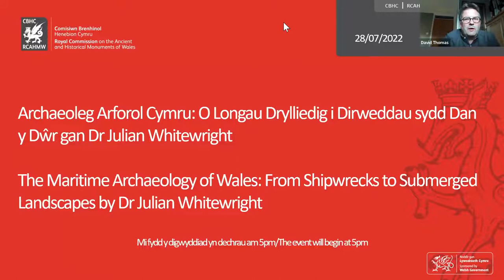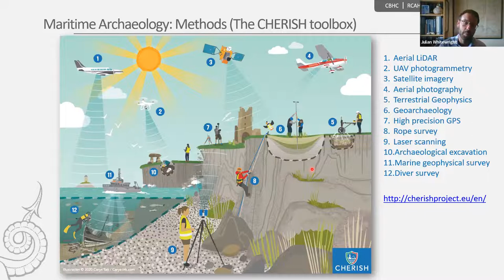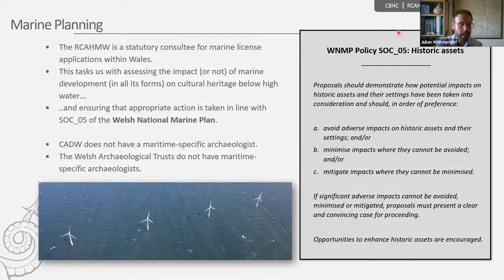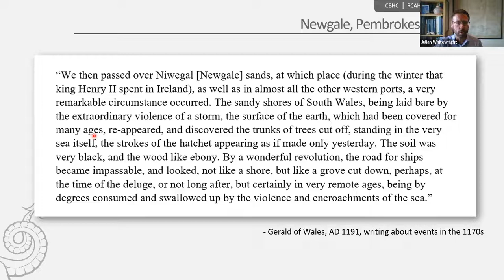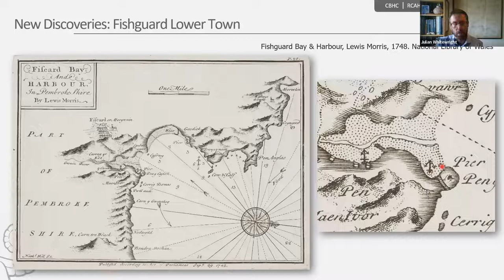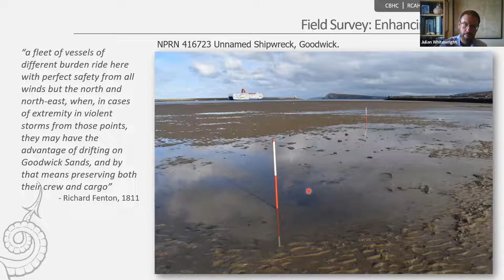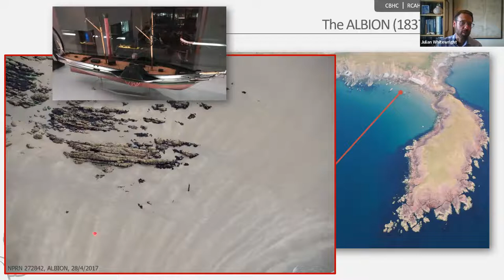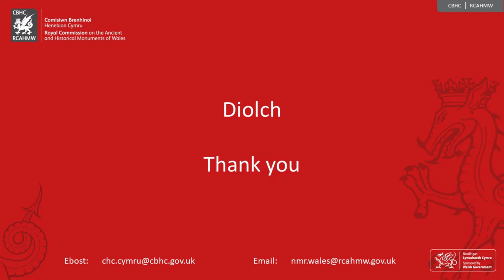The Maritime Archaeology of Wales: From Shipwrecks to Submerged Landscapes by Dr Julian Whitewright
Archaeoleg Arforol Cymru: O longau drylliedig i dirweddau sydd dan y dŵr
gan Dr Julian Whitewright

Darlith ar-lein ar gyfer yr Ŵyl Archaeoleg gan Dr Julian Whitewright, Uwch Ymchwilydd (Arforol) yn y Comisiwn Brenhinol: “Archaeoleg Arforol Cymru: O longau drylliedig i dirweddau sydd dan y dŵr”. Mae gan Gymru gasgliad cyfoethog o safleoedd archaeolegol arforol sy’n amrywio o dirweddau cynhanesyddol sydd bellach dan y dŵr i longau drylliedig o’r 20fed ganrif – a phopeth rhyngddynt, bron iawn. Bydd yr anerchiad hwn yn cyflwyno gwaith y Comisiwn Brenhinol wrth iddo arolygu a chofnodi archaeoleg arforol Cymru, a bydd yn esbonio’r mathau o safleoedd yr ydym yn gweithio arnynt a’r dulliau yr ydym yn eu defnyddio.

Our Festival of Archaeology online lecture by Dr Julian Whitewright, Senior Investigator (Maritime) at the Royal Commission: “The Maritime Archaeology of Wales: From Shipwrecks to Submerged Landscapes”. Wales has a rich collection of maritime archaeological sites, ranging from prehistoric landscapes, now submerged, through to 20th- century shipwrecks – and almost everything in between. This talk will introduce the work of the Royal Commission surveying and recording the maritime archaeology of Wales, explaining both the types of sites that we work on and the methods we use.